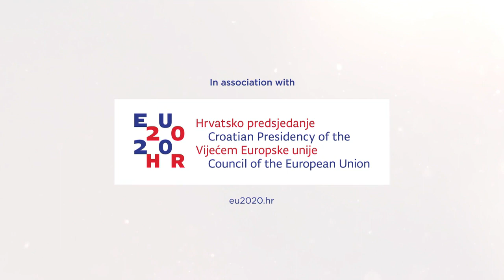La fête de saint Blaise à Dubrovnik, patrimoine immatériel de l'UNESCO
Comme chaque année depuis plus d'un millénaire, Dubrovnik a fêté son saint patron, saint Blaise lors de festivités populaires qui mêlent religion et traditions.…